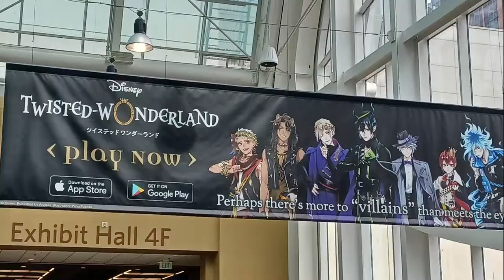Sakura Con 2022 Day 1 Slide Show